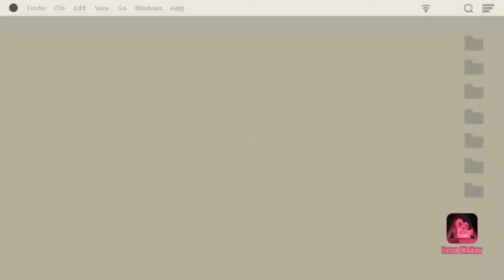My First time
Hi everyone 🙋🙋🙋
Balik pag ka bata guy's maligo tau sa Ilog🏊 😊

I hope you enjoy watching this video of mine😁